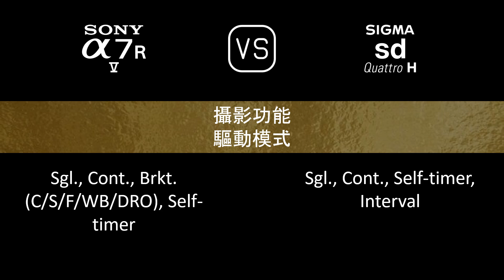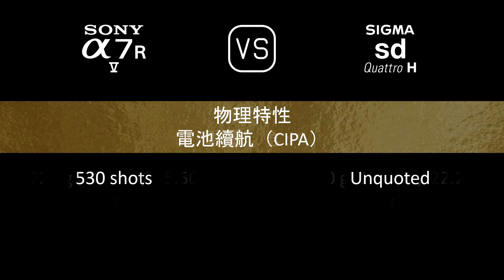Sony A7R V 與 Sigma sd Quattro H 的規格比較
本片是 Sony A7R V 與 Sigma sd Quattro H 的功能概述和規格比較 (comparison of specifications)，希望對您有所啟發。感謝您的支持。

00:24 推出
00:32 機身
00:41 影像感測器
01:05 影像
01:21 光學與對焦
01:50 屏幕
02:10 取景器
02:26 攝影功能
03:27 錄像功能
03:43 儲存
03:47 連接性
04:16 物理特性
04:36 雜項